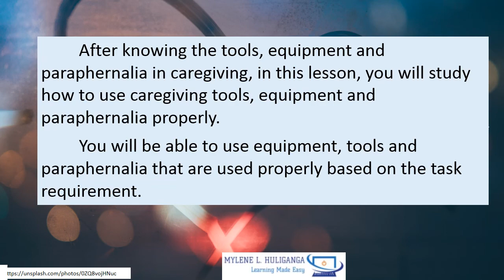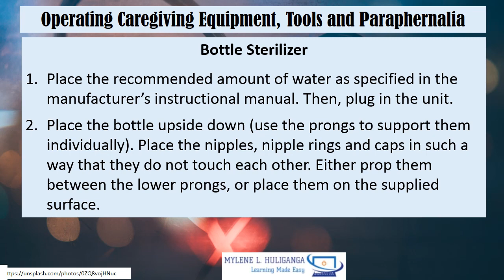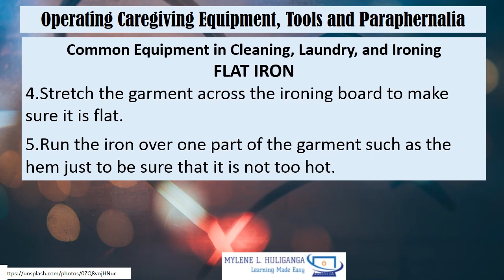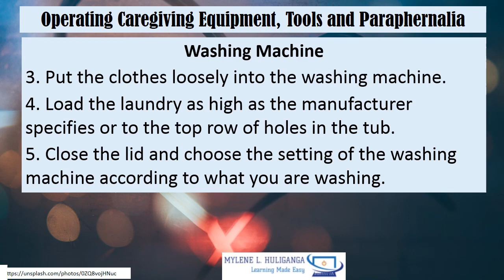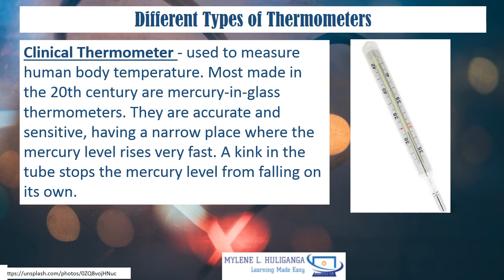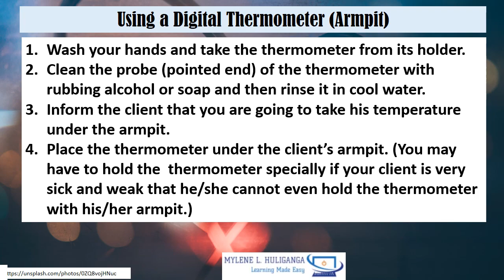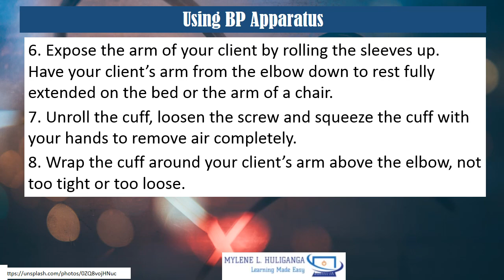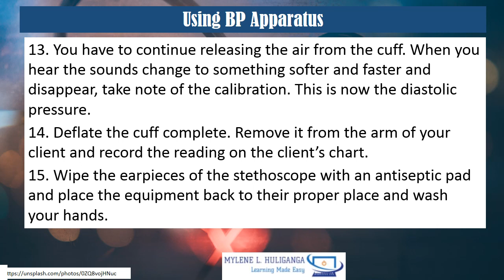TLE CAREGIVING Exploratory Course for Grade 7&8 Lesson 1.2 Using Tools, Equipment and Paraphernalia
TLE CAREGIVING Exploratory Course for Grade 7&8 Lesson 1.2
TLE TV
DEPED
TLE
Quarter 1
Quarter 2
Quarter 3
Quarter 4
Using Tools, Equipment and Paraphernalia
Operating Caregiving Equipment, Tools and Paraphernalia
Common Equipment in Taking Vital Sign